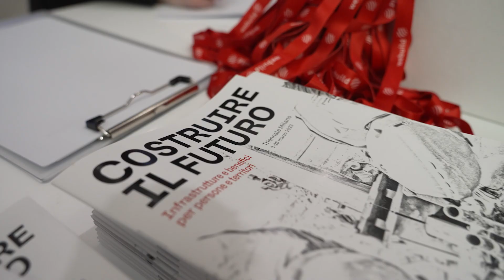Costruire il Futuro. L'inaugurazione della mostra dedicata alle infrastrutture Webuild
02 marzo 2023 - Inaugurata alla Triennale di Milano la mostra “Costruire il futuro. Infrastrutture e benefici per persone e territori”  promossa da Webuild con Triennale Milano. Presenti all’inaugurazione, Pietro Salini, Amministratore Delegato di Webuild, e Stefano Boeri, Presidente di Triennale Milano.

“Costruire il futuro” è la mostra, promossa dal Gruppo Webuild insieme a Triennale Milano, che accompagna il visitatore alla scoperta dei segreti nascosti dietro le mega infrastrutture, raccontando come queste si innestano nei luoghi in cui sorgono.

La Mostra è gratuita e aperta al pubblico dal 3 al 26 marzo 2023.

“Building the Future”: cutting-ribbon ceremony at the Triennale Milano

March 2, 2023 - inaugurated at the Triennale Milano "Building the Future. Infrastructure and benefits for people and territories" the exhibit promoted by Webuild with the Triennale Milano museum. Webuild Chief Executive Pietro Salini and Stefano Boeri, President of the Triennale Milano, assisted in the cutting-ribbon ceremony.

"Building the Future" is the exihibit, promoted by the Webuild Group with Triennale Milano, that takes visitors to discover the secrets behind mega infrastructures, telling the story of how they are grafted into the places where they rise.

The exhibition is hosted at the Triennale di Milano and will be open to the public from 3 to 26 March 2023.